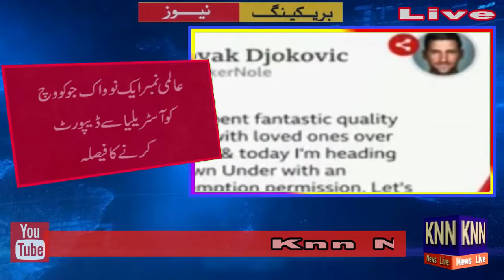kashmirio k hawaly sy jado jahad#KNN NEWS LIVE 06 JAN 22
kashmirio k hawaly sy jado jahad